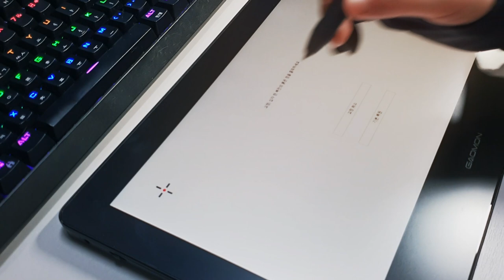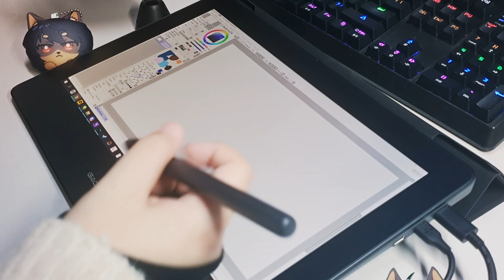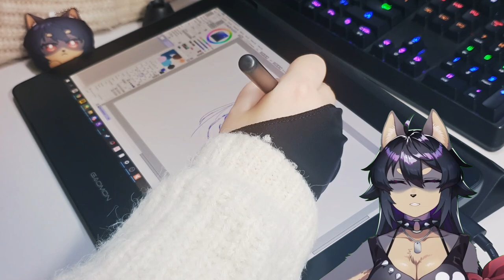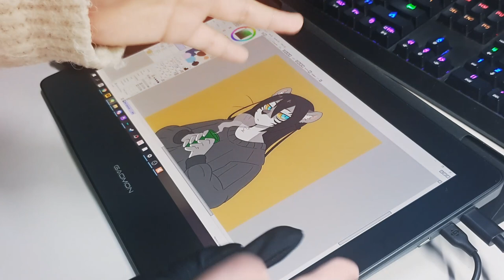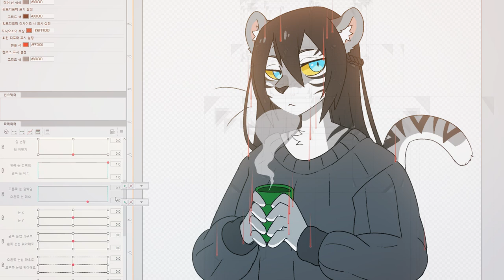[Review] Let's make a moving wallpaper for LIVE 2D // 가오몬 PD1320 리뷰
00:00 Unboxing
00:53 ON
01:48 Strat Drawing
03:52 Live 2D
04:33 Finish
05:07 recent situation

본 영상은 광고가 아닌 타블렛을 지원받아 쓴 리뷰입니다!
This video is a tablet of assistance of advertising is not written reviews!